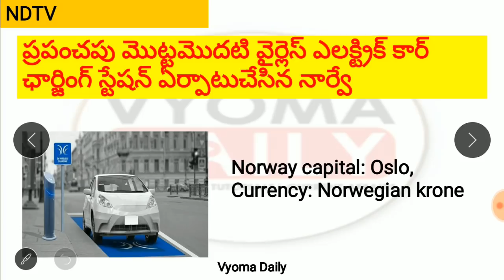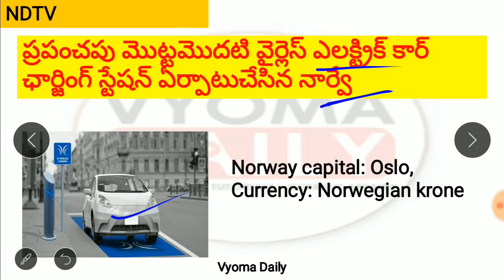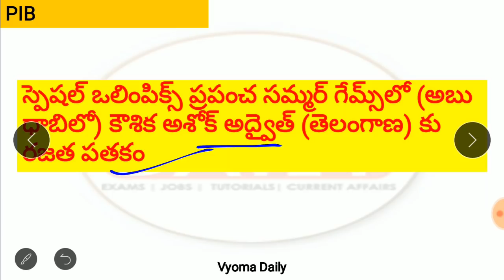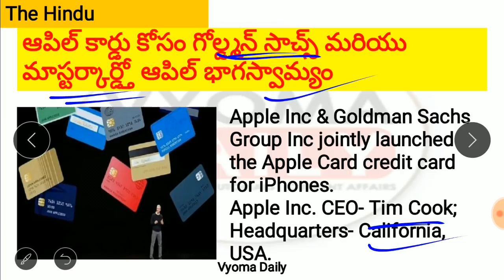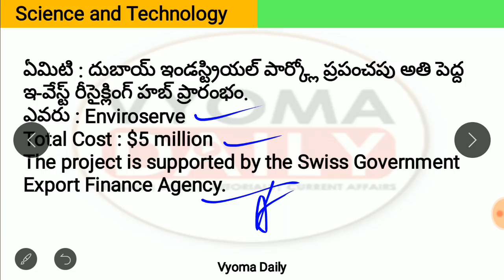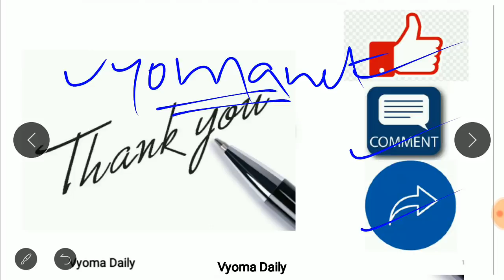Telugu Current Affairs 27 March 2019 | AP , TS Daily Current Affairs in Telugu for APPSC TSPSC Exams